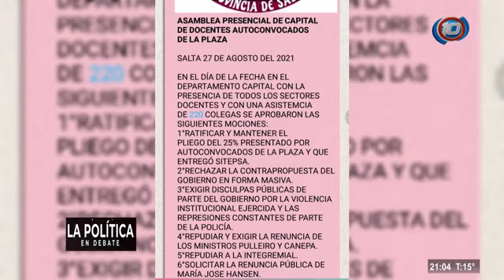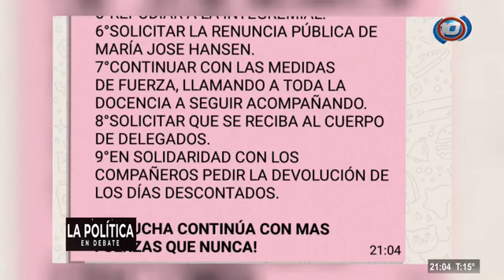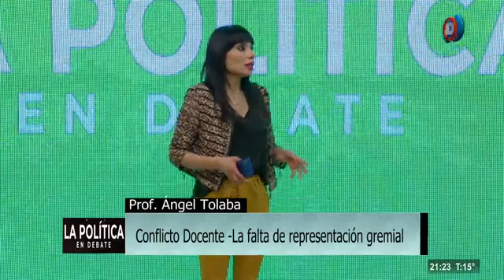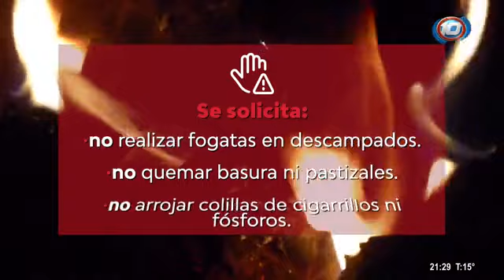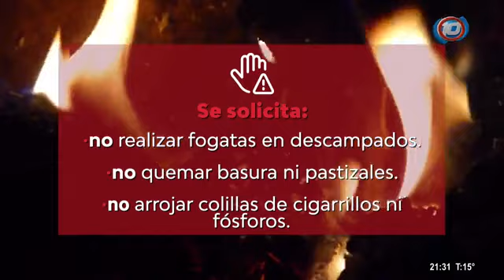Protesta docente: Pese al acuerdo de los gremios los autoconvocados siguen en las calles